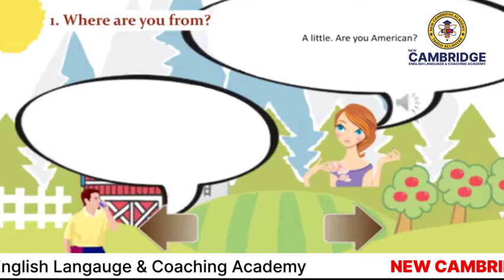Lessons 1 Where are you from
English Speaking Practice level 1 (Beginners)